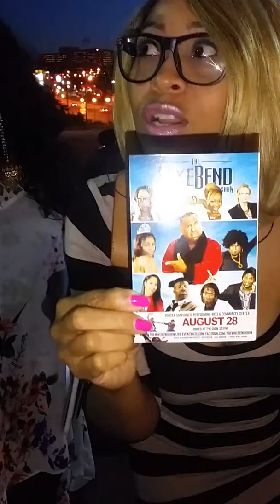Ms.Mo street team for The Mike Bend Show